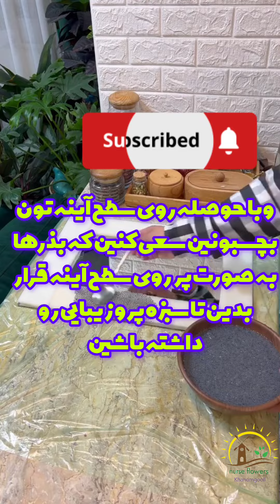سبزه زیبا و جذاب روی آیینه و ظروف هفت سین :سبزه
الهی به امید تو :
سلام دوستای خوب خودم حالتون چطوره امیدوارم که سالم باشین و به دور از هر نوع دقدقه فکری و تو این آخر سالی جیبتون پر پول و دلتون شاد شاد باشه انشاالله .امین .
 ،یه ایده ی ساده ی سبزه با آینه داشتم که دلم میخواست پستش کنم براتون،امیدوارم خوشتون بیاد😍
من توضیحاتشم بدم خدمتتون،ببینید دوستان من از دو بذر استفاده کردم هم ریحان هم شاهی، اگرم نمیرسید یا دقیقه نودی هستید😃حتما از بذر شاهی استفاده کنید چون یه بذر فوریه که فرداش جوانه میزنه و بین سه تا پنج روز بعدش سبزه میشه و شما یه سبزه ی سریع و جذاب دارید.و اگر بذر ریحان میخوایید یه هفته به عید باید دست بکار شوید .

همونجور که تو فیلم مشخصه دور آینه یا هر چیز دیگه که خواستید رو یه لایه ابرنازک یا پنبه با چسب بچسبونید و بذرایی رو که از نیم ساعت قبل خیس کردید رو سطح ابر با قاشق بریزید و صاف کنید بذرارو یه دست بریزید نه خیلی پر نه خلوت،حسابی آبپاشی کنید ابر هم خیس میکنید و روی بذرا رو با پلاستیک کاور کنید تا ظهور جوانه ها باید کاور باشه و جای گرم چون جای گرم سریع تر جوانه میزنن ولی بعد از جوانه زدن دیگه باید بزارید جای خنک و کم نور کاورم بردارید که زیادی بلند نشن و وا برن،مراقب رطوبتشون باشید هر روز آبپاشی انجام بشه،میتونید از تخم شربتی یا خاکشیرم استفاده کنید که همشو عطاریا دارن.